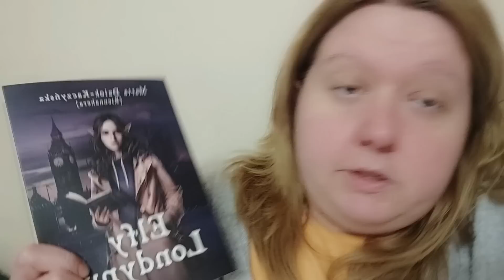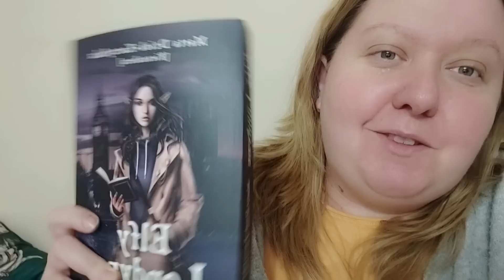Jeszcze będzie latać 2 metry nad ziemią